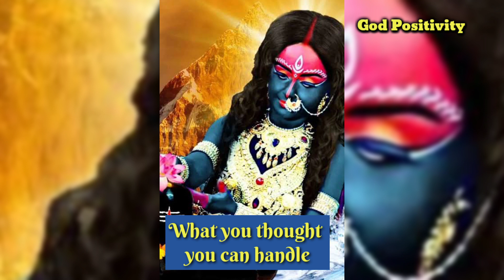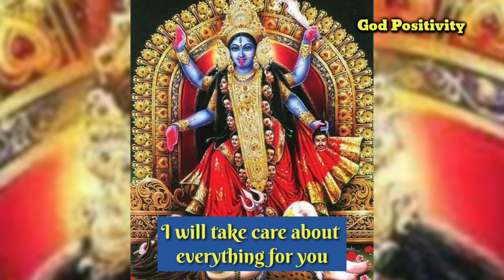urgent message from Kali maa | she is here to bless you | Don't ignore her | God Positivity